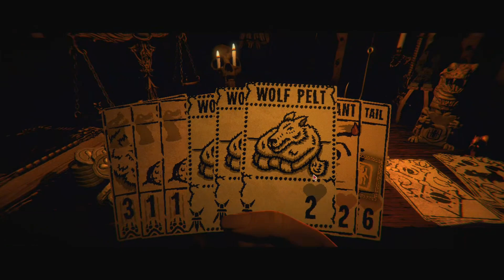月のカード使えんの！！？？【Inscryption Mod】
限りなく、お洒落なカードじゃない😄✨